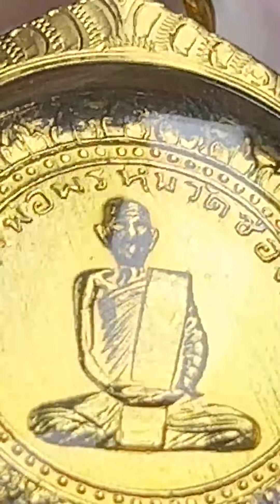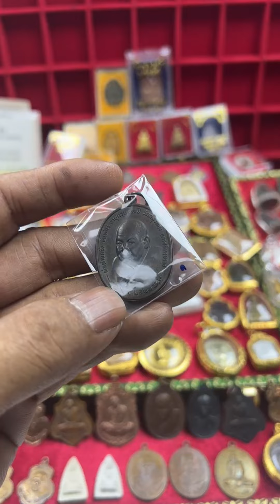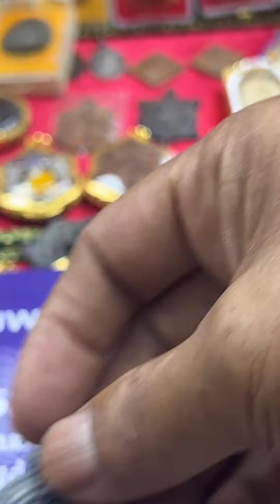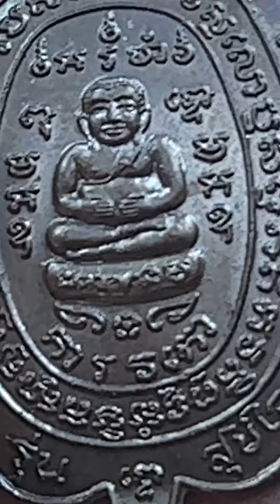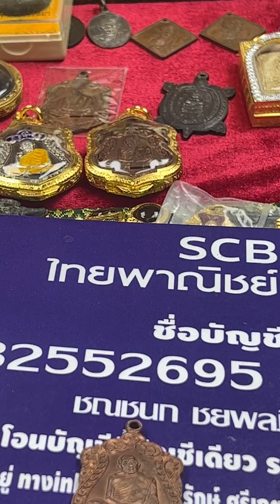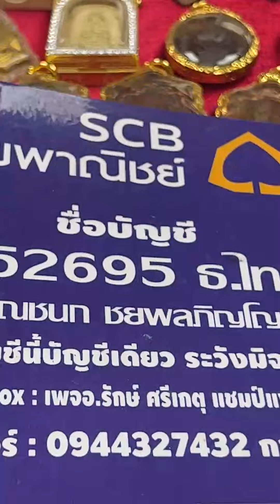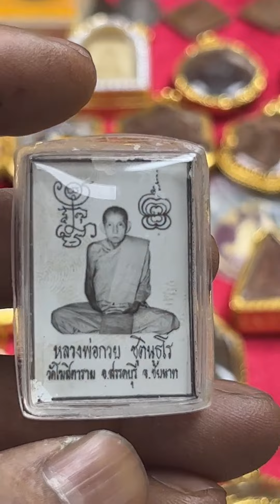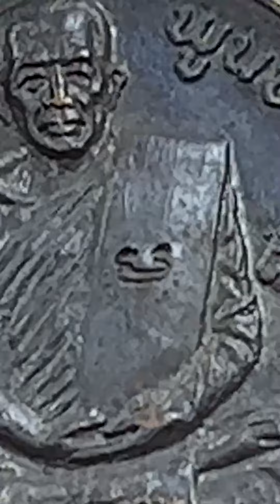ศรัทธามี บารมีเกิด อ.รักษ์ ศรีเกตุ